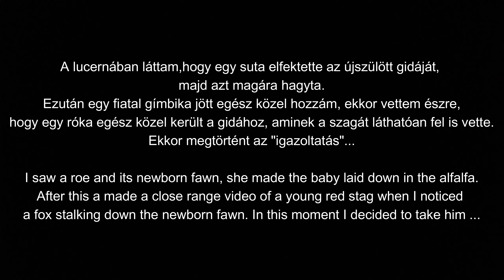Part 10.Fox hunting, Róka vadászat.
Fox hunting, Róka vadászat.